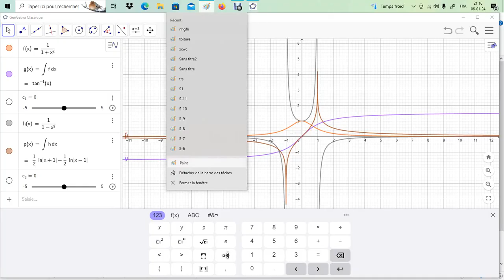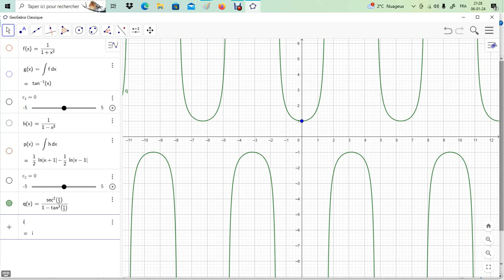Primitive de dv/(1-v²)